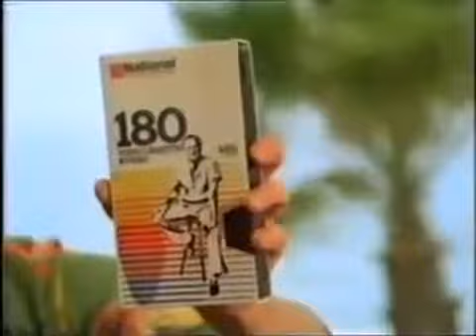Peter Allen National Panasonic Commercial Compilation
I just wanted to share a collection of Peter Allen commercials he did for National (Panasonic) in the 1980s.  The best one is where he is at the beach holding a heavy video camera in the water - just too funny!  The good old days when VHS tapes were considered the latest technological innovation.📼 Enjoy:)